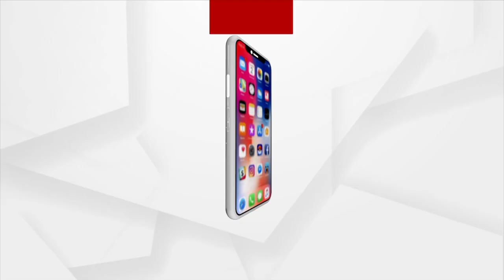Handicapped Man Struggles For Normal Life In Cuttack, Seeks Help